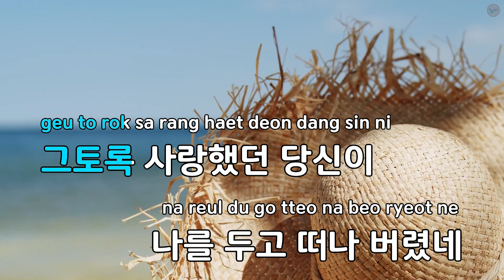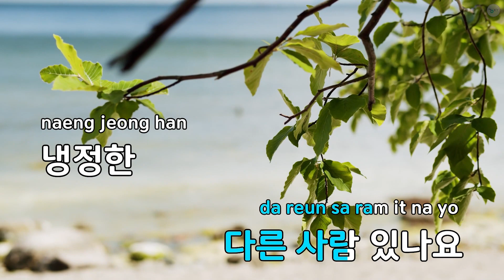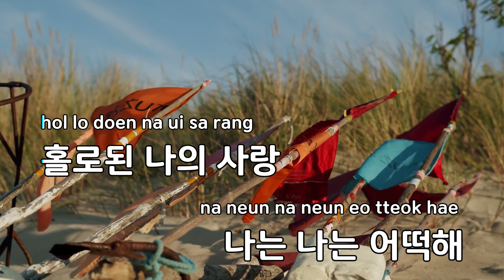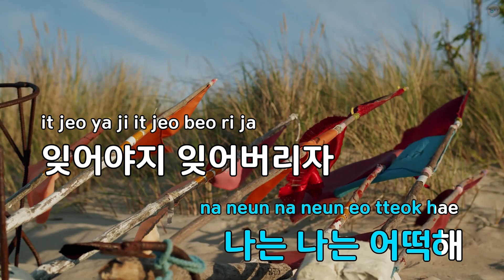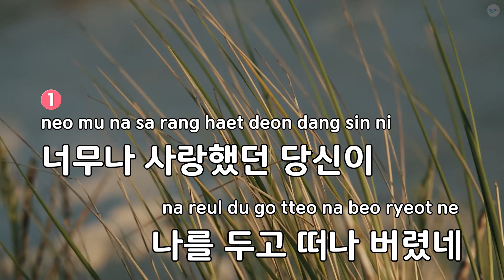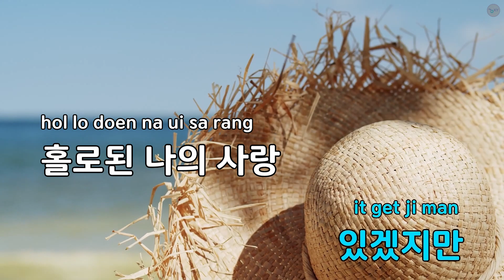홀로된 사랑 - 현철 (KY.57900) / KY Karaoke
★ 곡 정보 ★
번호 : 57900
제목 : 홀로된 사랑
가수 : 현철
작사 : 현철
작곡 : 현철

Copyrightⓒkeumyoung